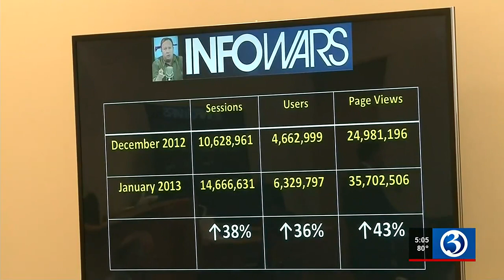Alex Jones trial underway in Waterbury